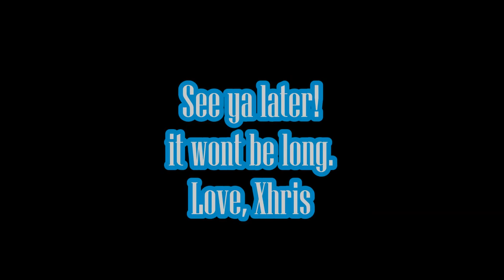Last Video Fuck yall | XhriswithanX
Im not playin!